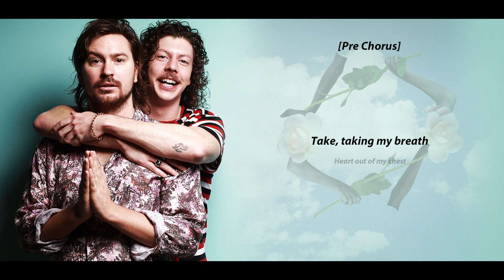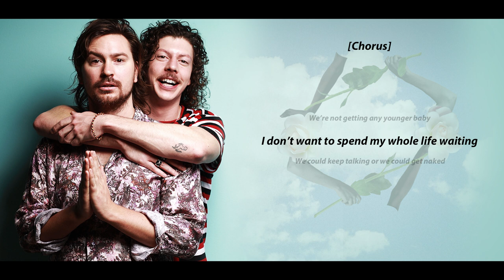MOVE - Peking Duk (ft. Alisa Xayalith) | Lyric Video